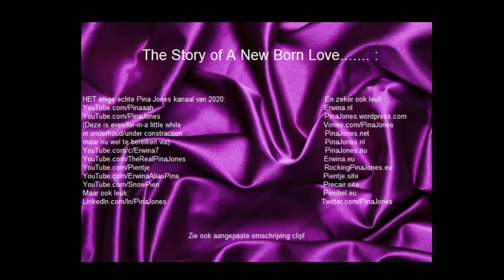Hallo ik ben Erwina, Rinkeldekinkel Take Vastberaden. Zie ook aangepaste omschrijving clip!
En zie ook :  Erwina.nl DankUWelWelWel!

ErwinaAliasPina